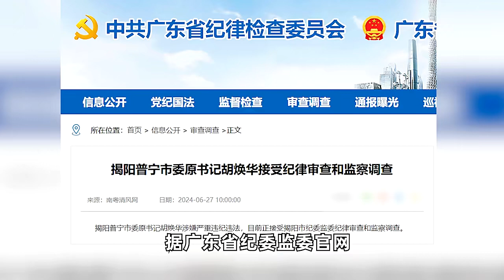揭阳普宁市委原书记胡焕华，被查